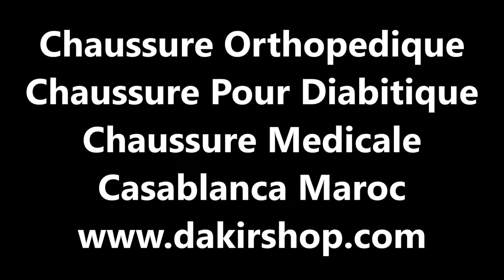Parapharmacie Chaussure Medicale Femme Orthopedique Diabitique Casablanca Maroc